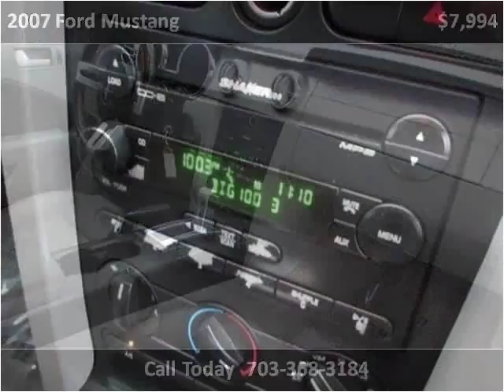2007 Ford Mustang Used Cars Manassas VA